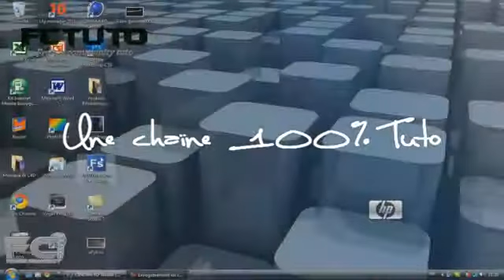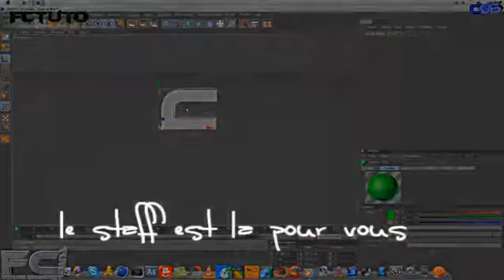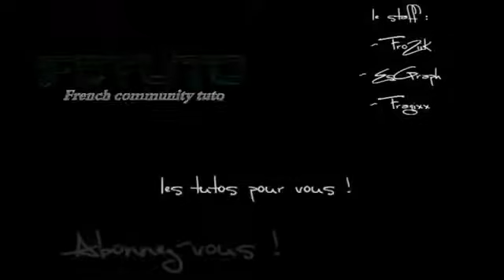FCTuto | Les tutos pour vous !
Salut, donc voici la vidéo résumé et "pub" de la nouvelle chaîne de tuto communautaire ! FCTuto !

Je suis donc modérateur de cette chaîne en companie de FroZiiK et Fragixx (héhé c'est moi) !

Merci a tous, c'était EsGraph | Jeune Graphiste FR